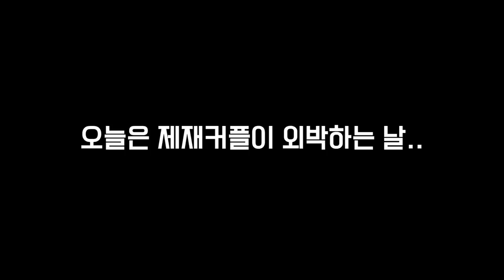[시트콤 시즌1 EP.9] 매일 술 먹고 개 되는 동거인들 헬스로 참교육하깈ㅋㅋㅋㅋㅋㅋㅋ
매일 술 먹고 개 되는 동거인들 헬스로 참교육하깈ㅋㅋㅋㅋㅋㅋㅋ